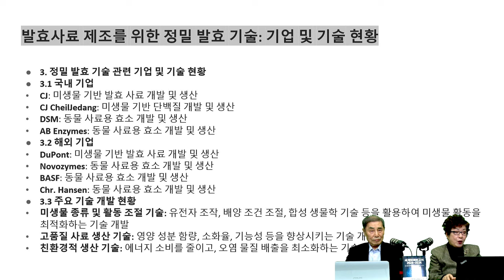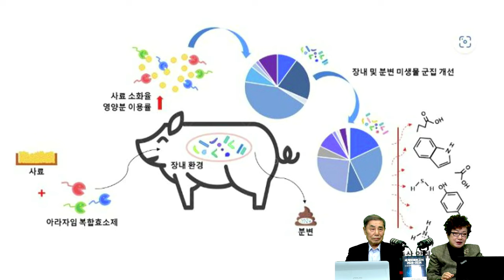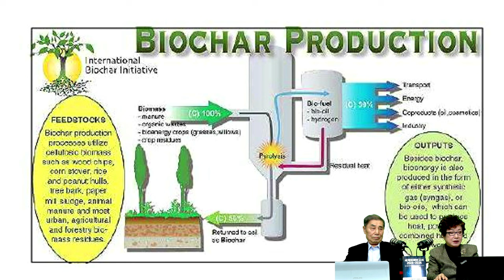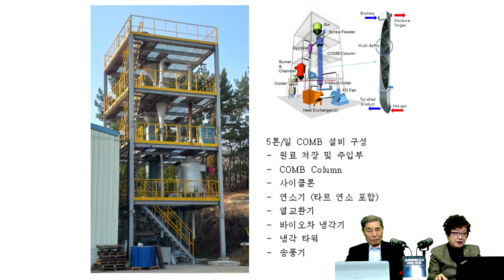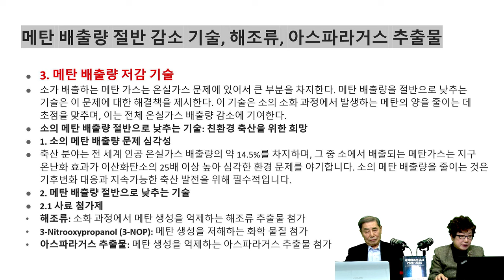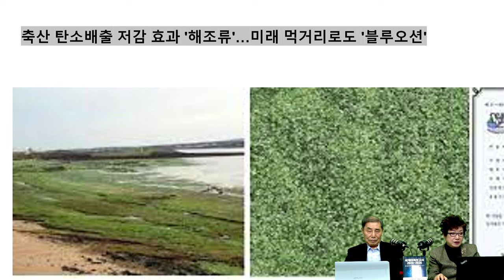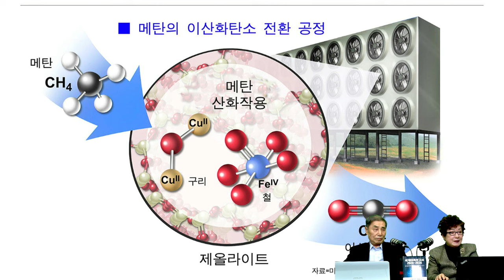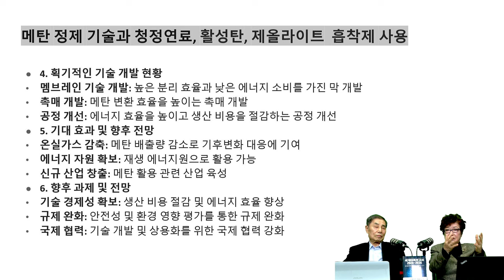[세계미래보고서 2024-2034] 환경오염시대의 대안❗ 정밀발효기술이 온다❗ 바이오차 기술, 메탄 저감 기술❗ 👨‍👨‍👧‍👧 박영숙신간 경제경영 10위